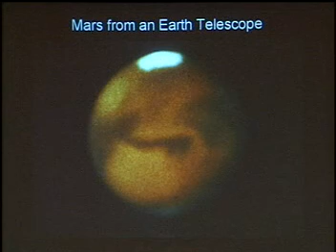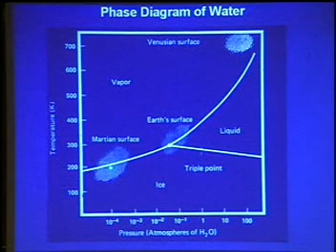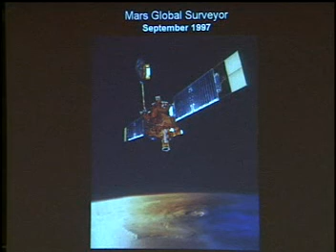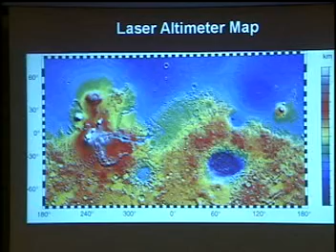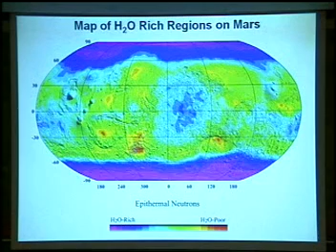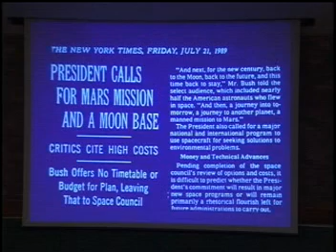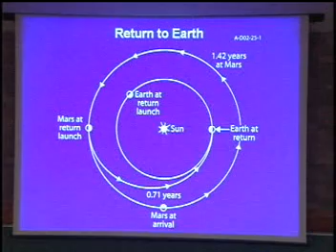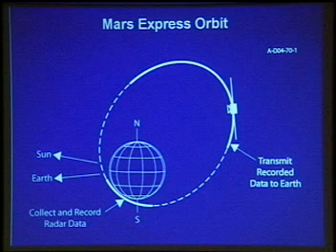The Search for Water at Mars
A Distinguished Public Lecture by Professor Donald A. Gurnett of The University of Iowa Department of Physics and Astronomy, Van Allen Hall, Feb 3, 2004

Don Gurnett presents a history of the search for water at Mars and an introduction to the Mars Advanced Radar for Subsurface Ionosphere Sounding (MARSIS), which includes components designed and built at the University of Rome, the NASA/Jet Propulsion Laboratory, and The University of Iowa.  MARSIS is one of the instruments on the ESA Mars Express mission currently in orbit around Mars.